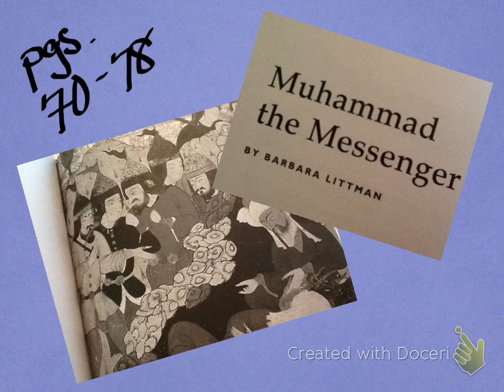Muhammad the Messenger